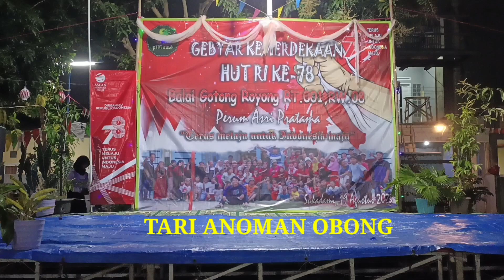TARI ANOMAN OBONG